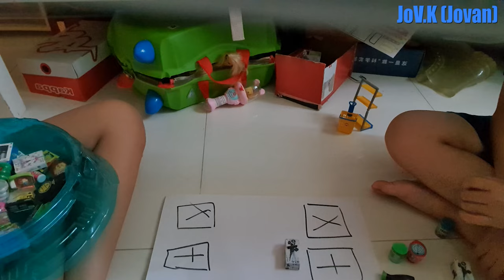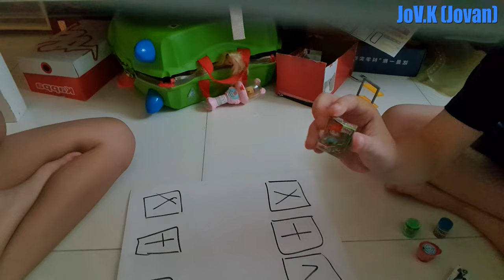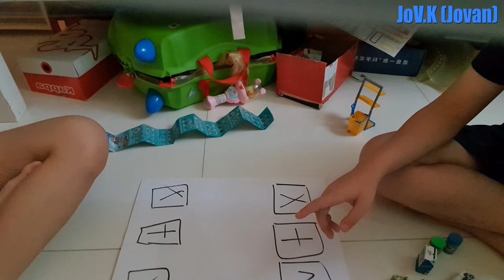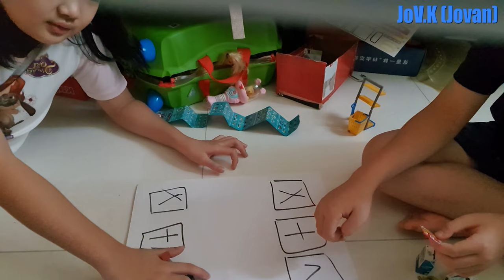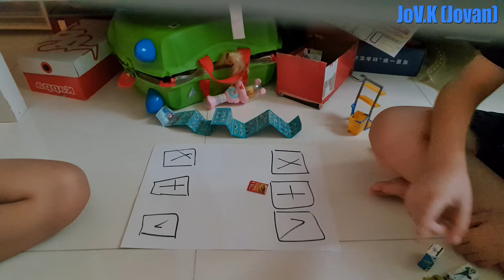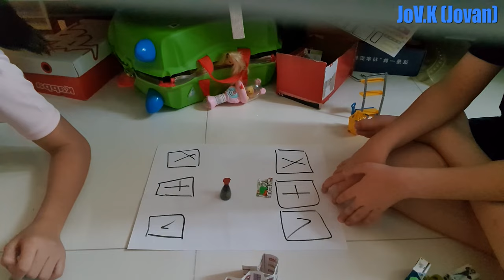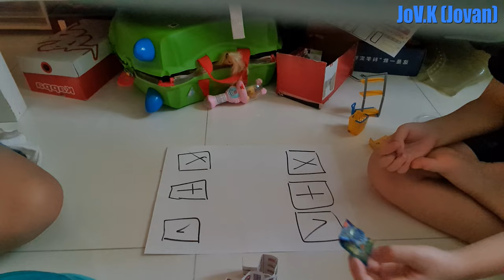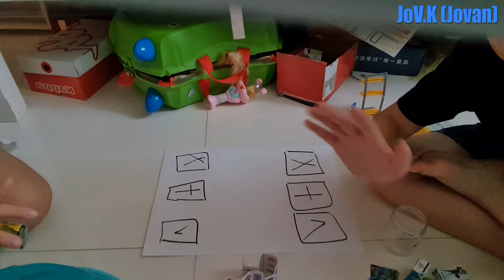Trading MINI BRANDS! | By JoV.K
From: JoV.K,
Outro beat: Not Copyrighted
LSPDFR Officer Rodriguez
Nazdravi412
Benzo Effect
Iced Fries
Officer ufo1
 ►Hashtags▼
 ►Chapters▼